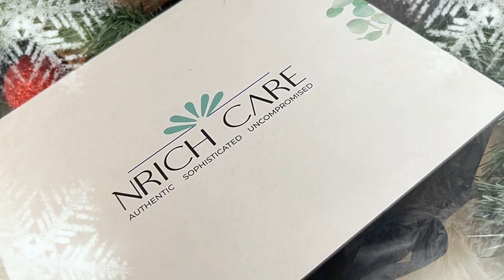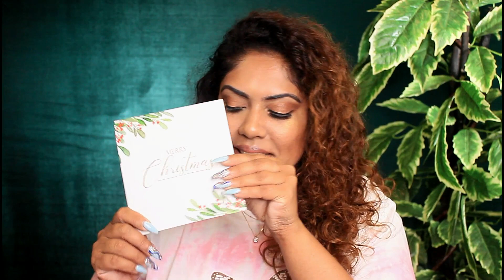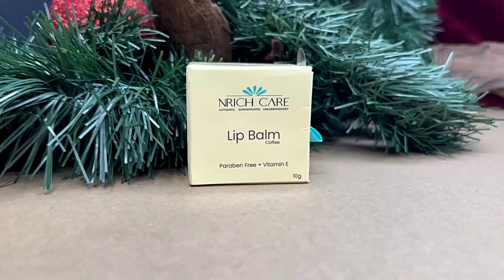Christmas Giveaway With Nrich Care